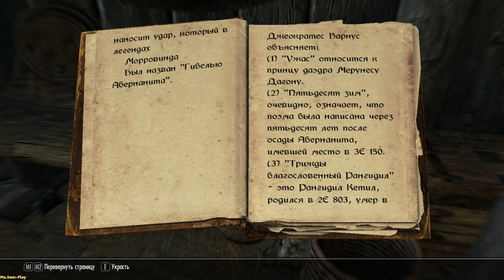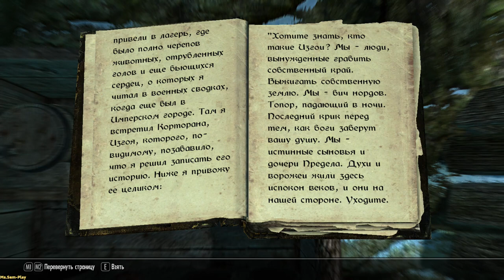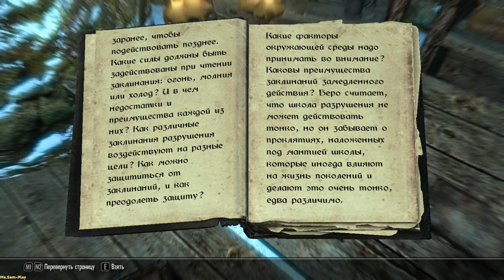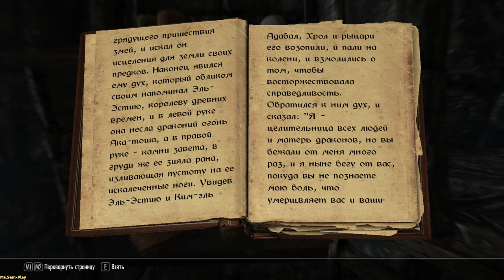TES V: Skyrim ► Barbos named Barbas(Барбос по имени Барбас) №26